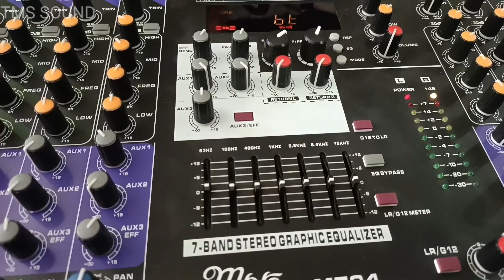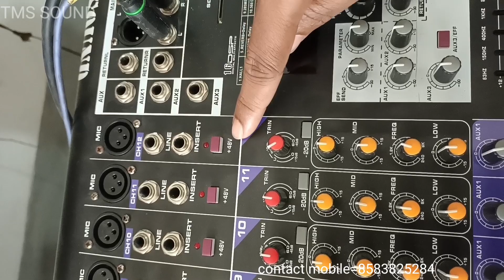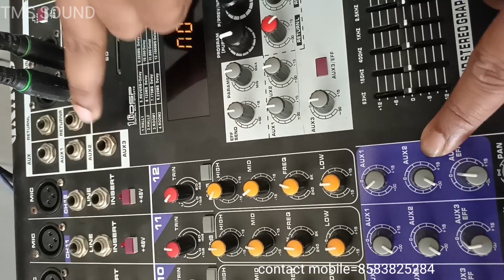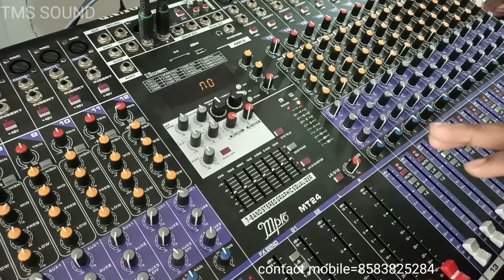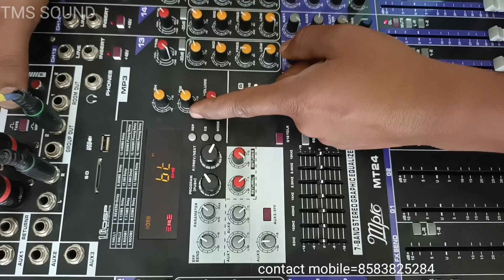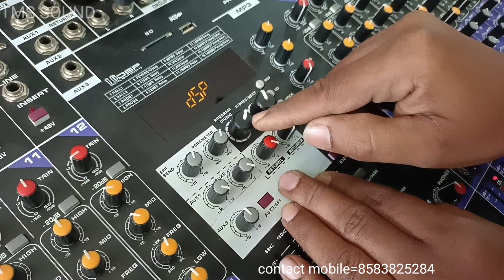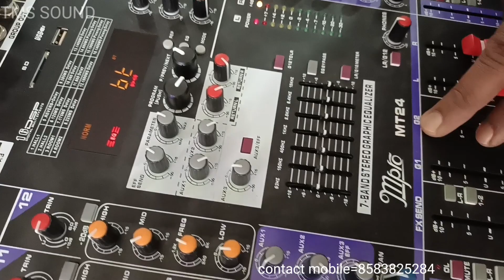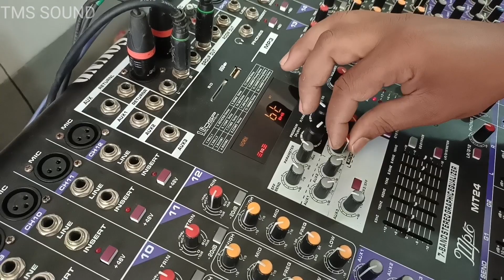24 Channel Mixer ফিচারস দেখলে অবাক হবেন 🤔ll Mpro 24 Channel Mixer Total Review ll Mpro Mixer Setting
24 Channel Mixer ফিচারস দেখলে অবাক হবেন 🤔ll Mpro 24 Channel Mixer Total Review ll Mpro Mixer Setting